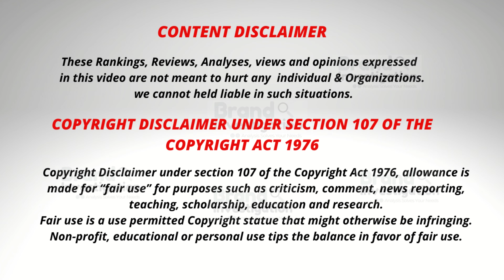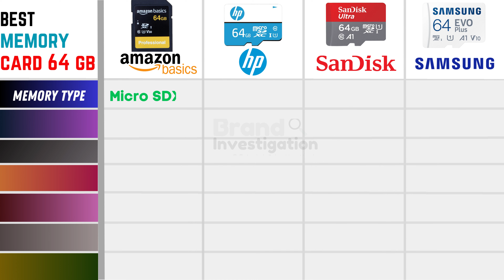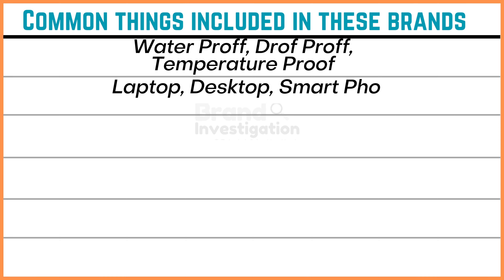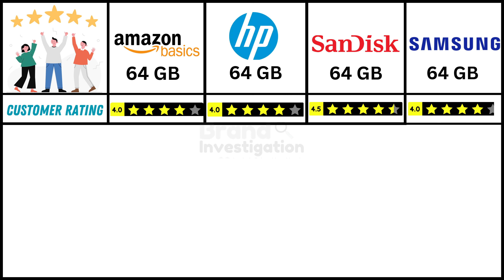Best Memory Cards / Micro SD Cards To Buy In 2023 for your Smartphone, DSLR & GoPro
Looking for the best memory cards or micro SD cards to buy in 2023? Our video showcases a comprehensive selection of memory cards suitable for smartphones, DSLRs, and GoPro cameras. Discover high-performance and reliable options for expanding your storage capacity. Choose the perfect memory card to capture and store your precious moments.

✅SanDisk Ultra® microSDXC UHS-I Card, 64GB  :

✅Samsung EVO Plus microSDXC UHS-I U1, 64GB :

✅HP 64GB Class 10 MicroSD Memory Card :

✅Amazon Basics 64GB SDXC UHS-I Memory Card :